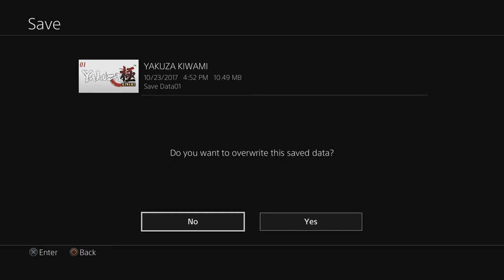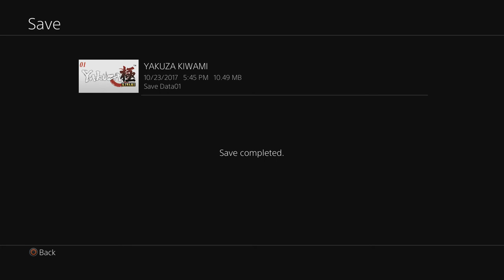Yakuza Kiwami Part 29: Swiss Cheese - Bro-Ops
Kiryu learned: Essence of Toilet